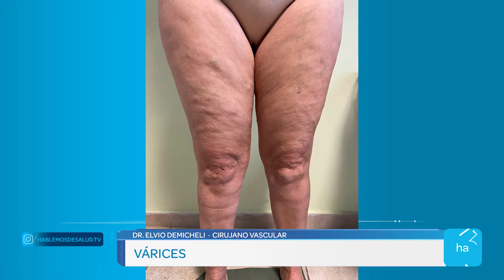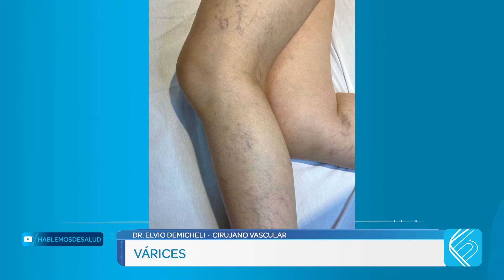VÁRICES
DR. ELVIO DEMICHELI
Cirujano vascular